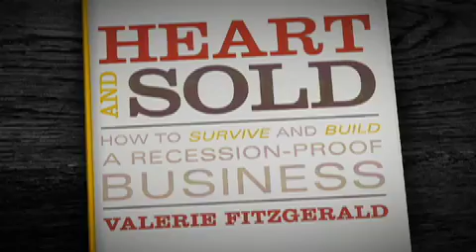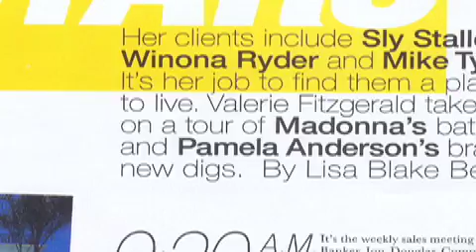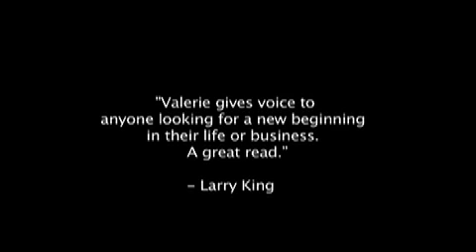Heart & Sold: How to Survive & Thrive in Real Estate | Valerie Fitzgerald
Heart and Sold  is an insightful journey through the emotional and tangible challenges of regaining one's personal power while building and maintaining a successful business -- regardless of the country's economic situation. Valerie Fitzgerald, one of the country's leading real estate agents, candidly recounts her personal journey from unemployed single parent to entrepreneur, philanthropist, and renowned corporate executive.

From beginners just getting started in residential real estate to seasoned agents -- or anyone in business looking to take their game to the next level -- this step-by-step guide teaches readers the art of selling. With her personal touch, Fitzgerald shows readers how to manage clients with style, choose the right company and the best mentor, establish a stellar reputation in their field, develop a daily schedule for running a home office, and maintain a successful attitude every day. With all of her tools at their fingertips, readers will also soon be shooting for the stars. Heart and Sold shares the mind-set of a respected businesswoman who gracefully balances the demands of an empire with the intimacy of her family, and is a model for working and living that can be applied to any desire or discipline.